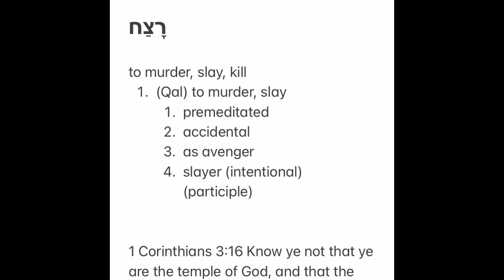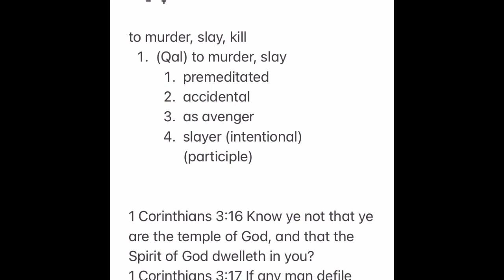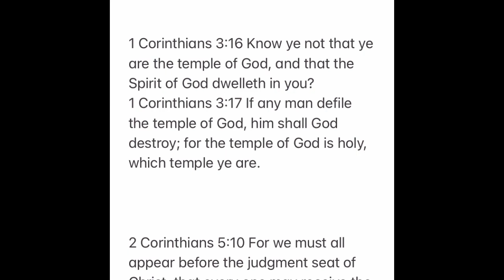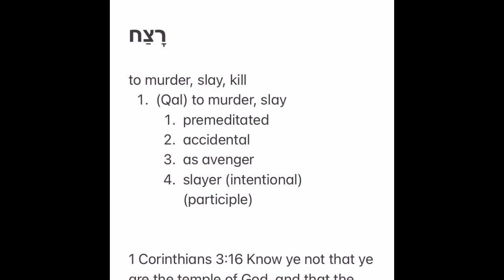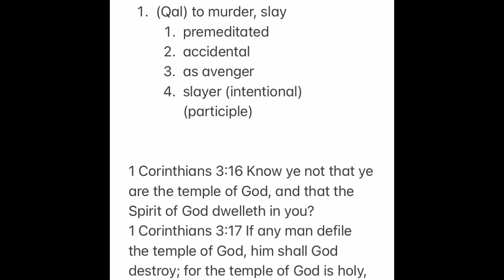Is Abortion In The Bible? (GMS MoreThenConquerors)